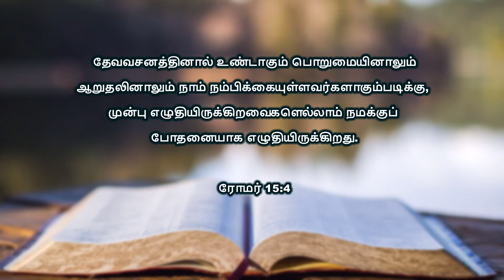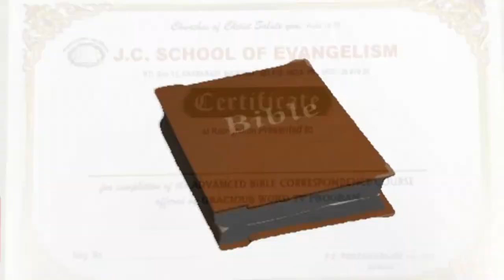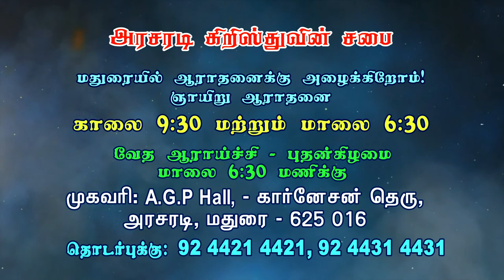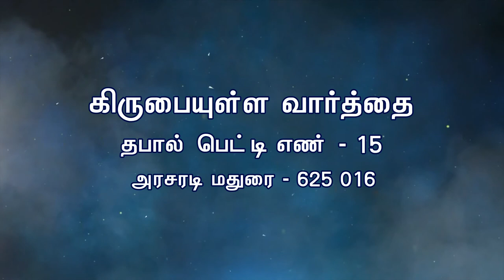நம்மை நாமே ஆராய்ந்து பார்ப்போம்! | Bro. Philemon Rajah | J.C. School of Evangelism